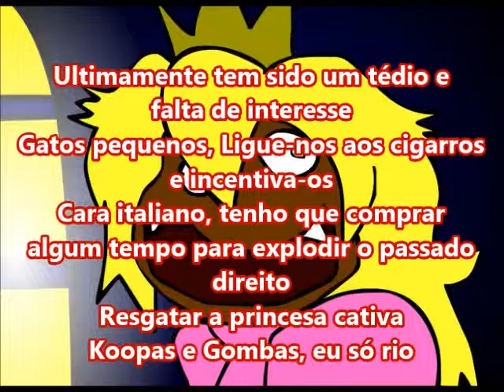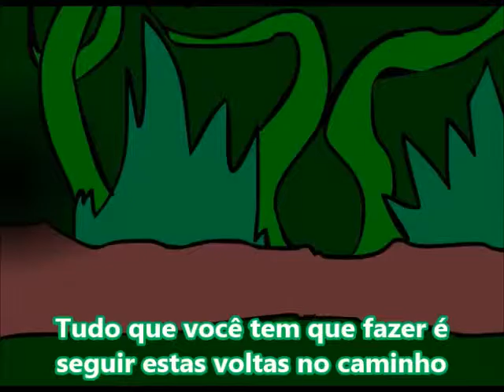(Super Mario RPG) Rawest Forest - Letra Traduzida (AMV Music Video)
Feito por: Christopher Niosi
AMV com letra traduzida para Português Brasil
Esta é uma musica feita por fá.